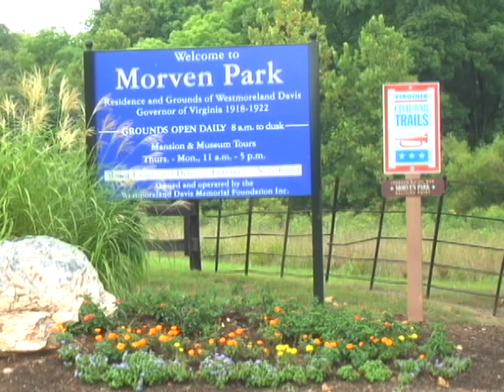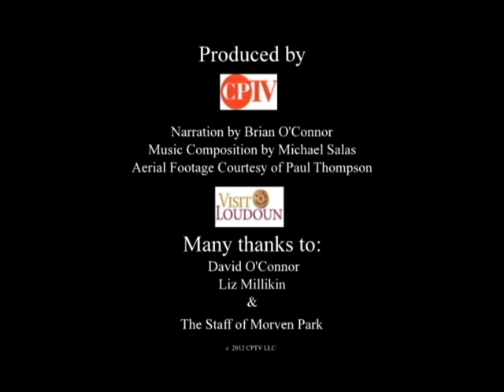Horse Trials at Morven Park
Morven Park's Fall Horse Trials -- a triathlon for horses -- offers spectacular athleticism, Olympic-level riders, dramatic scenery, and free admission. It's the perfect introduction to Northern Virginia's horse country.